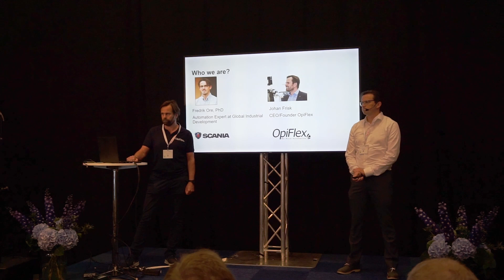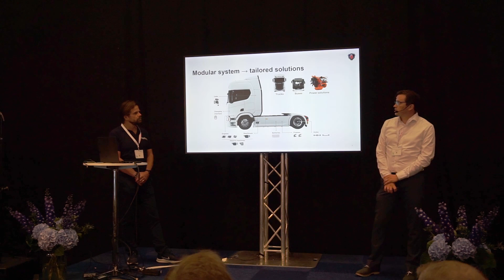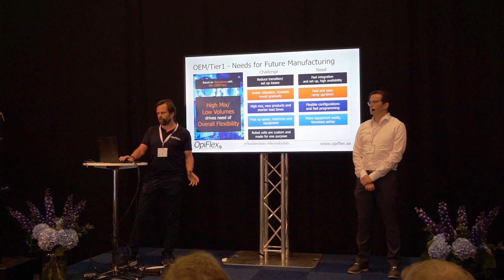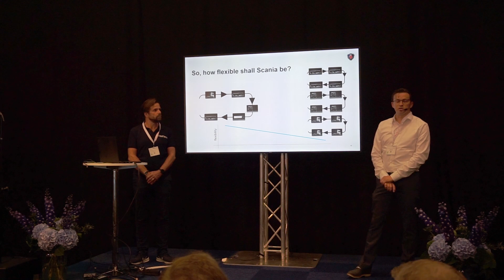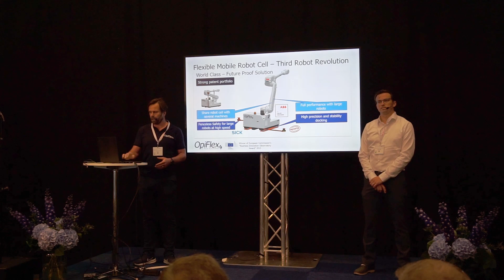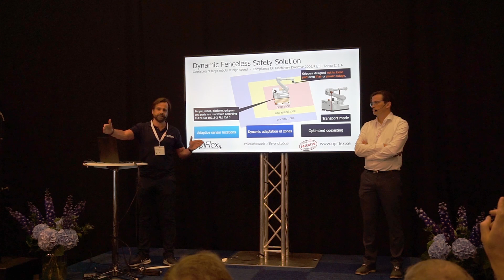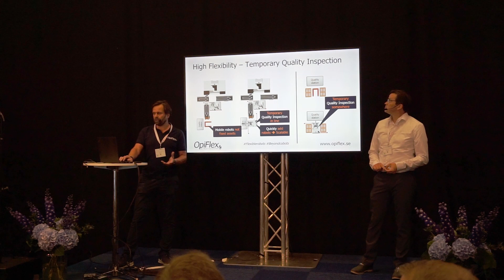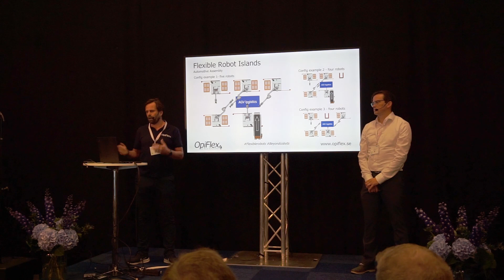Ultra Flexible Automation of the Future with Scania and OpiFlex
Creating Ultra Flexible Automation of the Future with Scania and OpiFlex

What is the view of flexibility and automation challenges of a global OEM Scania and how can you solve this by creating Ultra Flexible Automation of the Future. This will be addressed in this presentation held at Advanced Engineering Conference in Stockholm, Sweden June 16 2022.

Presenters
Fredrik Ore, PhD
Automation Expert at Global Industrial Development at Scania

Johan Frisk
CEO/Founder OpiFlex
Expert adviser to OECD, EU Commision and the Swedish Government

If you also want a flexible and future proof solution have a look

OpiFlex are neither cobots nor traditional robots, OpiFlex are a flexbot. Marketleaders in flexiblerobots

Becoming the standard for flexible sheet metal robotization.

OpiFlex is an Authorized ABB Value Provider and OEM partner.